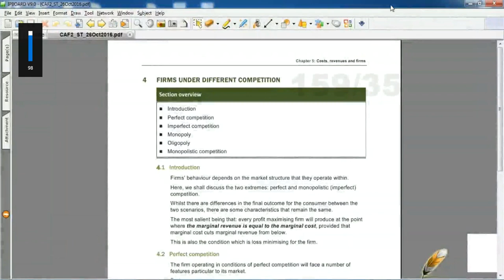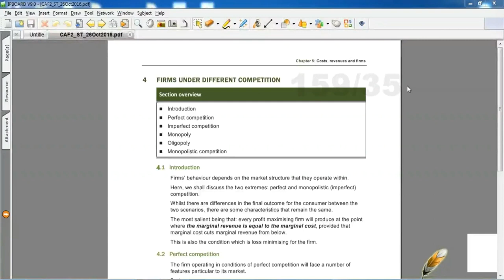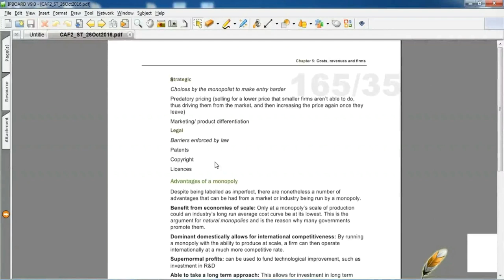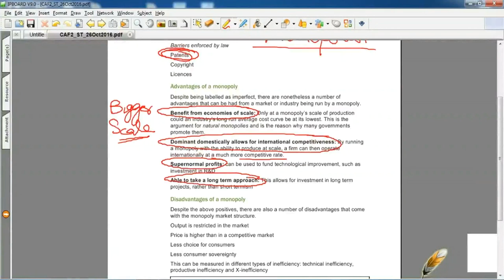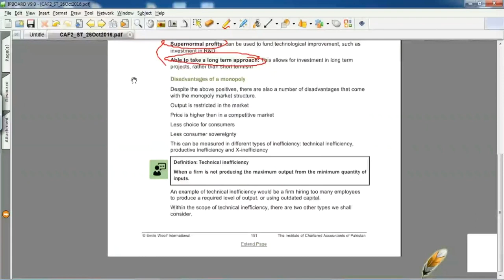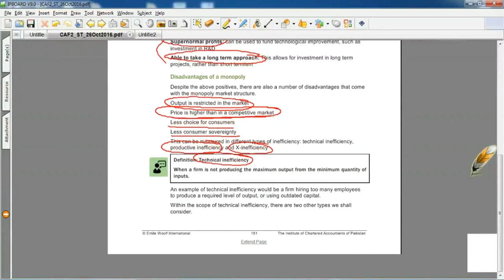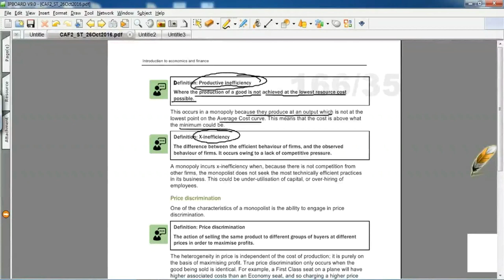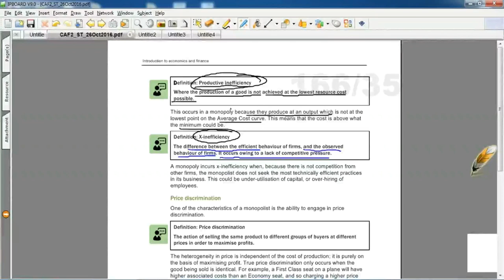lecture-37 Introduction to economics and finance CAF-02-----------ICAP